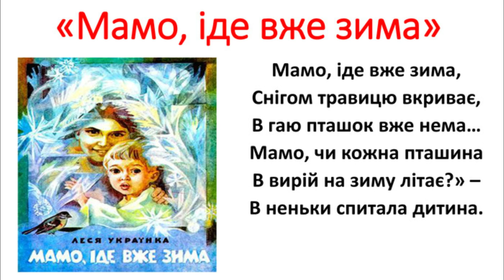"Мамо, іде вже зима"//Леся Українка//Шквльна програма 3 клас